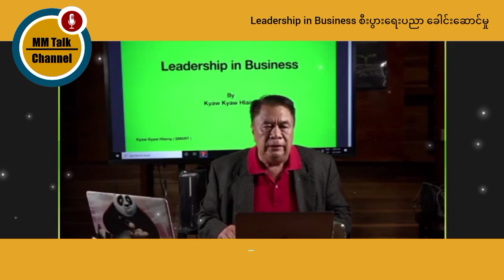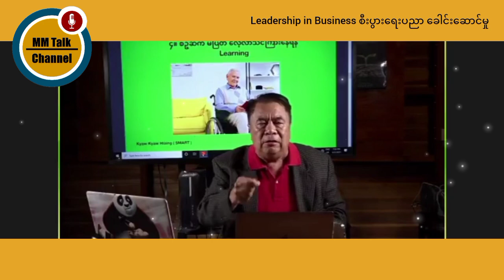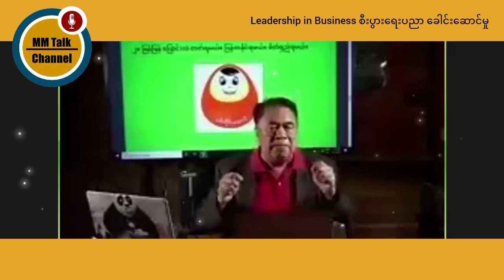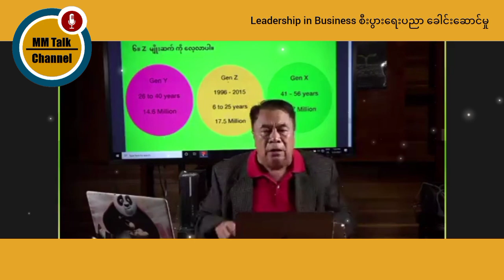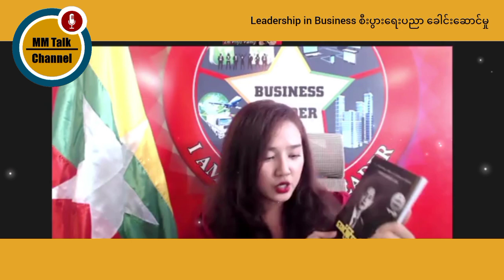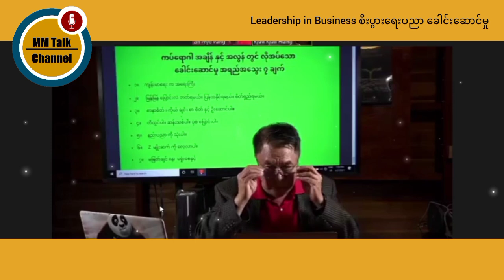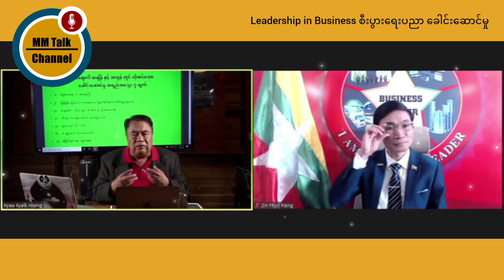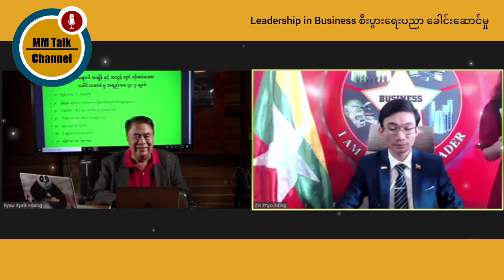Leadership in Business | စီးပွားရေးလုပ်ငန်း ခေါင်းဆောင်မှု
မြန်မာနိုင်ငံ အသိပညာရှင်၊ အတတ်ပညာရှင်များ၊ စာပေပညာရှင်များ၊ လုပ်ငန်းရှင်များ နှင့် ခေါင်းဆောင်များ၏ ဟောပြောမှုများ၊ စကားသံများ၊ အသိပညာများ၊ ဆွေးနွေးမျှဝေများကို စုစည်းတင်ပေးသွားမှာဖြစ်ပါတယ်။

မြန်မာနိုင်ငံတဝန်းလုံးမှာရှိတဲ့ ဟောပြောမှု ပညာရှင်များအားလုံးကို ယခု Channel လေးဖြင့် ဂုဏ်ပြုလိုက်ရပါ၏။ ဆရာ၊ ဆရာမများ အားလုံးကျန်းမာချမ်းသာ အသိပညာများ တိုးပွားမျှဝေပေးနိုင်ကြပါစေ...